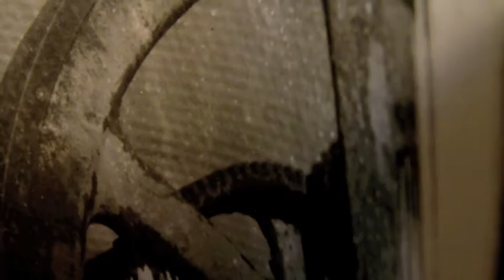Matt Johnson - A kiss for Che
Brand new song... I tried to take some video footage and make a video that wasn't just me singing live in front of the camera.  I am definitely not a film-maker, but this was fun...
"Remind me love to tell you what arrived last night, in the darkened minutes that roam before the hurricane tides... on the broken shores beaten by the sun's attentive gaze, there was an image of you and me, and a kiss for Che... The truth unfolds as we walk the path of the revolutionaries; standing in the passion of ghosts who bled for spring... Recount for us the day we leapt and threw the door wide; the danger lurking there is calling me... come step inside
The sun shone bright on the balcony where we stood that day... we spoke of where the boundaries lay and drifting eyes
Now it's been so long and we've since moved on, we've both loved others
even as mountains fall into the sea, I'll always be your lover
The April moon has hidden herself in a cloak of shadow. She blushes in the light of forbidden thoughts of what we mean to do...feel our way around until the candle burns down, so much to say... we can dream as if we'll live forever, we should live as if we'll die today
Then the sky breaks apart, the water rains hard from the ground up... the sound of waves pours light on the thing hiding in the corner; they dig at the treasures lying patiently in shallow graves... they beat at this dream of you and me as we kiss for Che